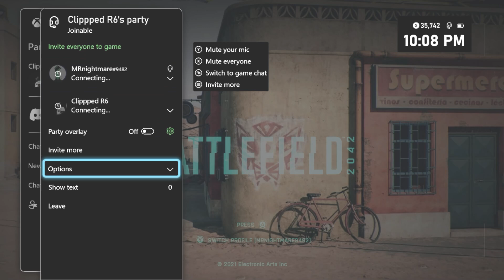Battlefield 2042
Just some messing around.